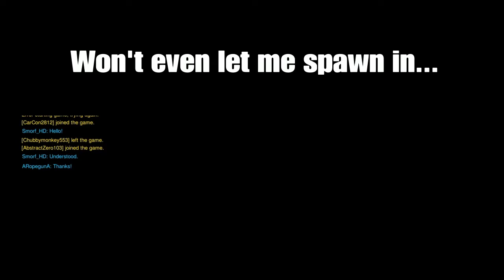Overwatch LC-(202) @BLIZZARD PLEASE FIX THIS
This is a bad plague in Overwatch that started from launch, i just got hit.